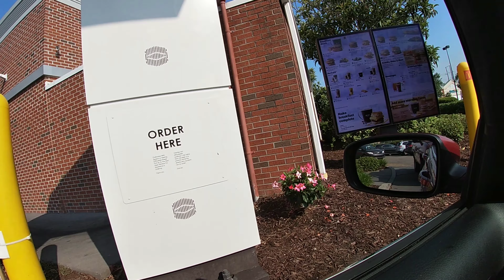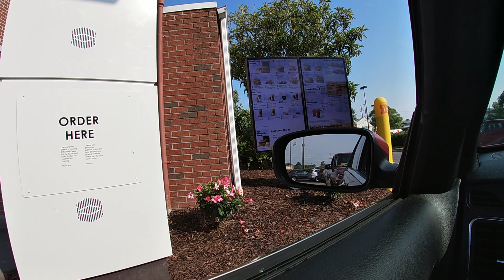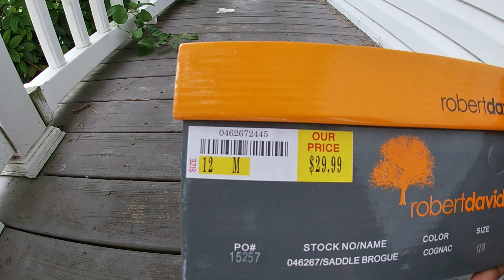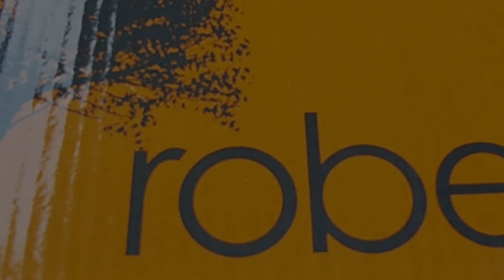Daily Vibez / Review